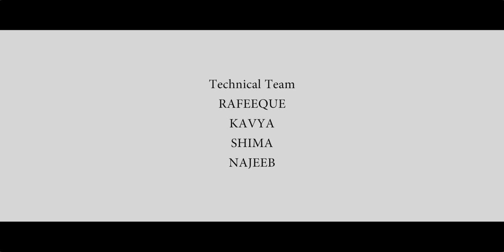Suganthi | Miss Kerala Fitness & Fashion